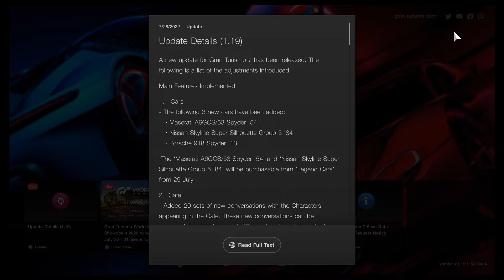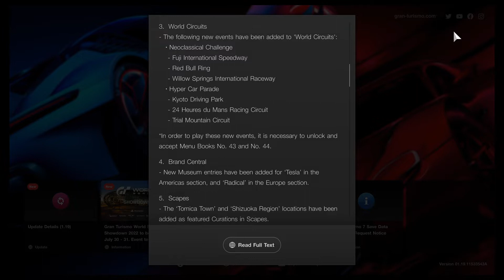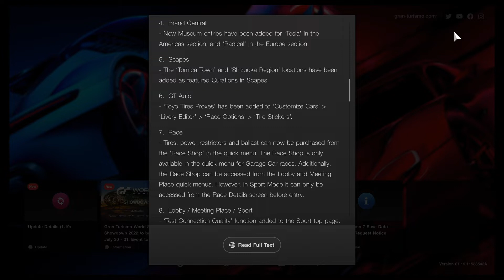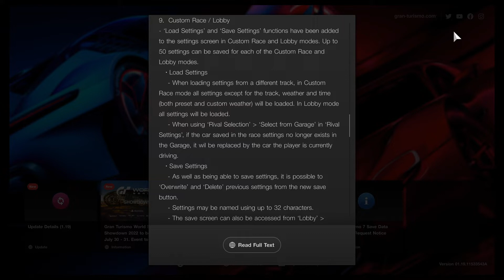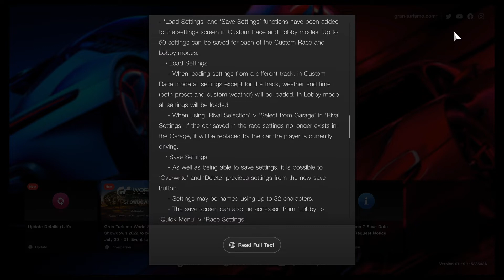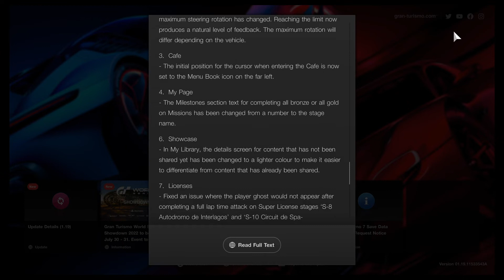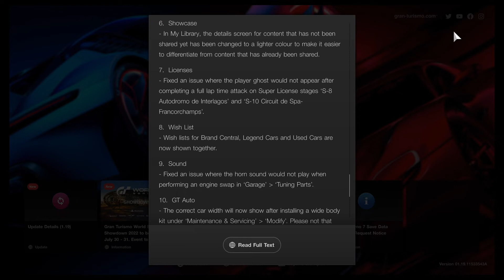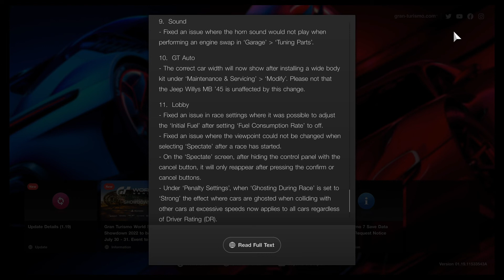Gran Turismo® 7 25th PS4 Pro, Update 1.19 Notes - Building Better..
😲 Plenty to get excited about with this update. With new cars and save features, finally added to Lobbies.
Menus and extra menu books will have us getting more "Tickets" and a car.
Scapes that bring back a more simple child-like time...
Yes, things are looking up 🧐

*Note: I have noticed a power decrease of 10-25hp in many of my cars after this update. These cars have been built and filmed beforehand, adjustments will be listed in future films.